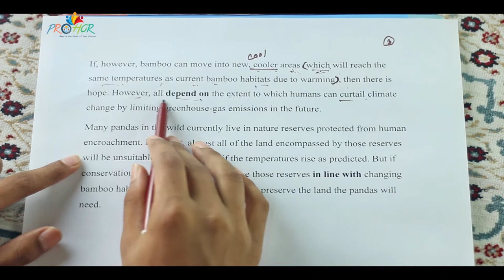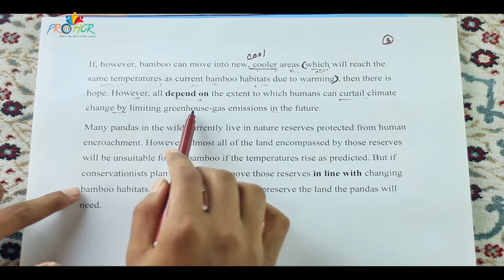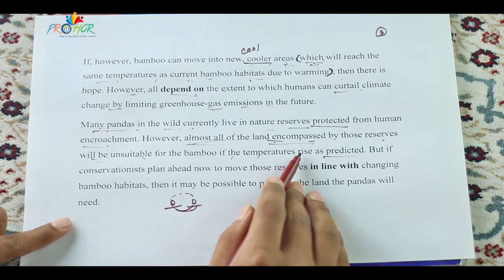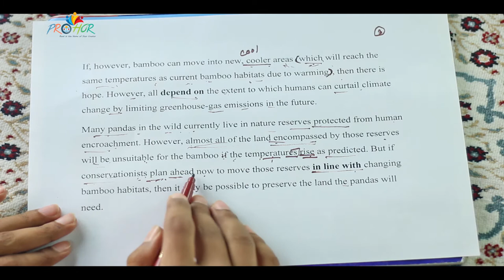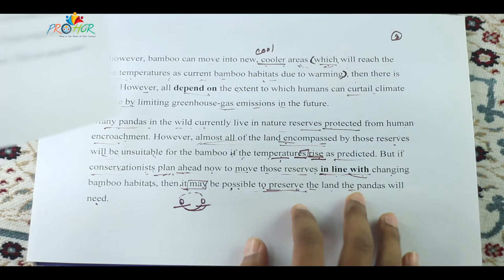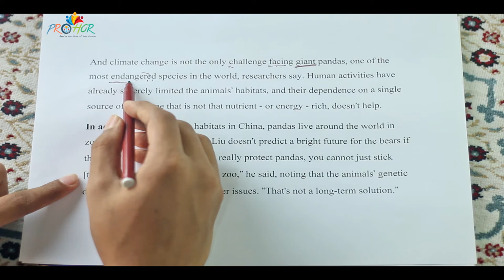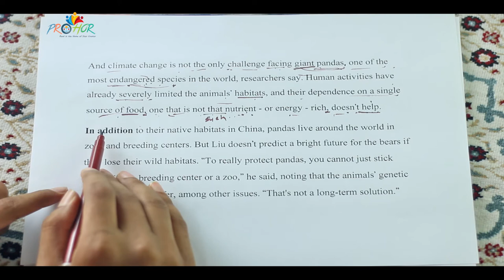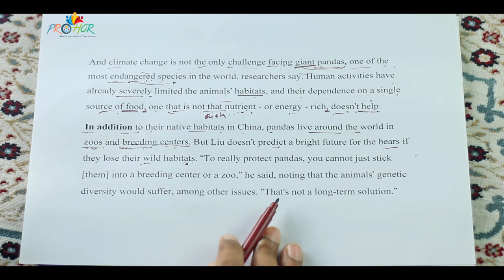The Giant Panda (Last Part) , English 1st paper (English for Today), Hsc/Alim.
With you in this class: Abdullah Alamin
For :HSC & Alim
Sub: English 1st Paper
Unit: 8
Lesson: 3
Lesson Name: The Giant panda
Episode: 2